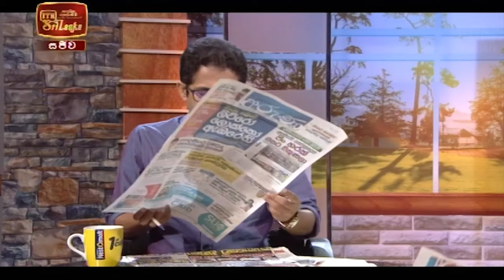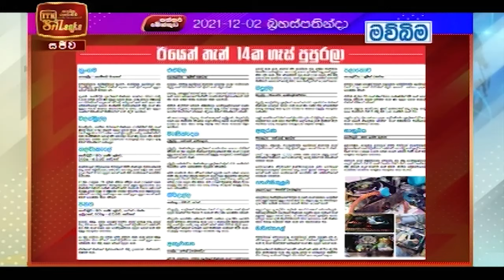Paththaramenthuwa - (2021-12-02) | ITN